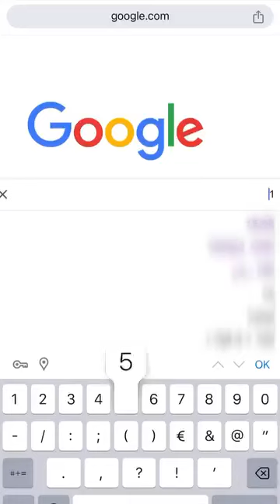🚨عبد الرحيم بوعيدة يفجرها🔥🔥 ويفضح الفساد بالمغرب.. دقائق قليلة تفصلنا عن هجرة جماعية للمغاربة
عبد الرحيم بوعيدة يفجرها ويفكر في فضح الفساد بالمغرب الذي كان سببا خلف تفكير الكثير من الشباب إلى الهجرة نحو أوروبا وستكون هجرة جماعية من المغرب نحو اسبانيا وذلك لأن حكومة عزيز أخنوش وغيرها من الممارسن السياسيين الذين يفسدون في البلاد أكثر مما يصلحون